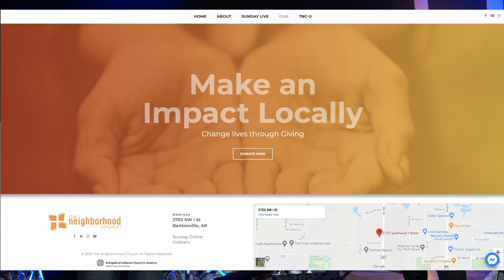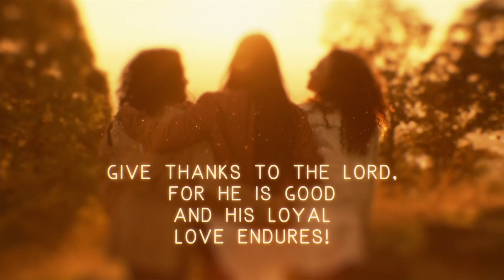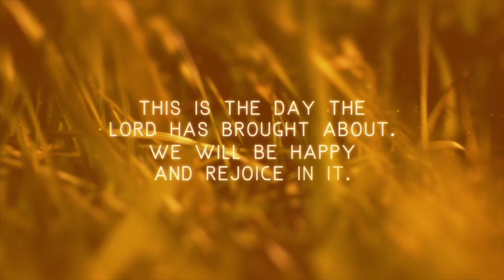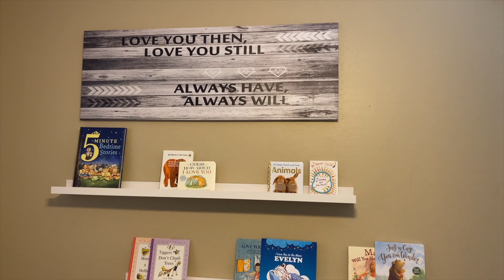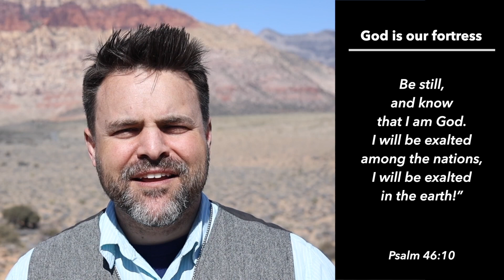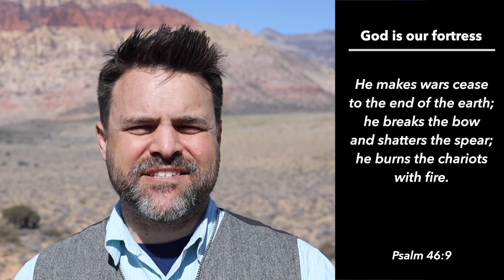Palm Sunday Worship at Home (Only Online)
Palm Sunday is the beginning of Holy Week and the day people welcomed Jesus into Jerusalem shouting, “Hosanna!” Did you know that “Hosanna” means rescue us or save us. Jesus desired to save the people but not in the way they expected...

Pastor Joe brings us a Palm Sunday message from the desert abs shares two profound stories with people about to welcome new journeys into their lives. The TNC House Band is singing “Raise a Hallelujah” and “Praise Him.” KidCITY is trying to be patient as they wait to see what’s instead the eggs on Easter!

Looking to connect with TNC, here are some ways.